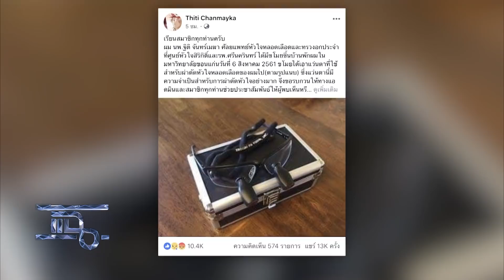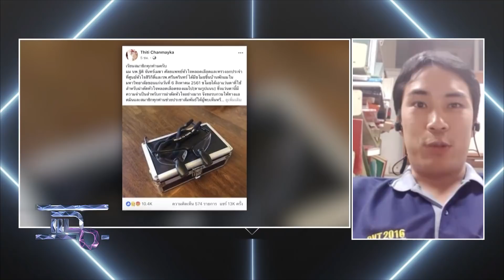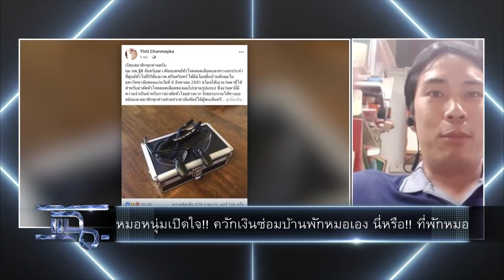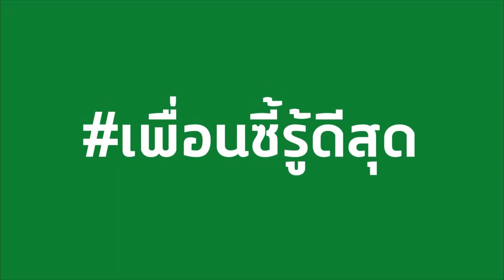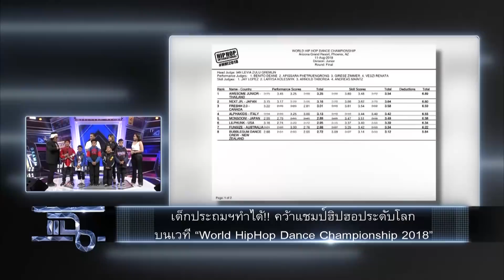แฉ - “วิลลี่ แมคอินทอช” วัย 48 กะรัด l หมอดูทัก “มาร์ช” งานรุ่งแต่อาภัพรัก 22 ส.ค. 61